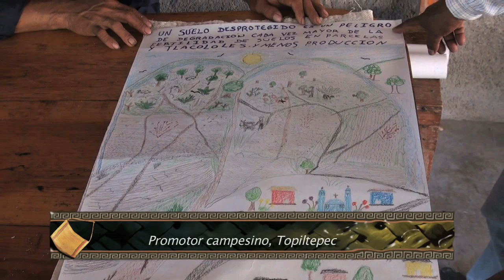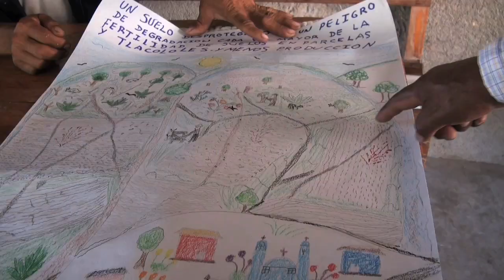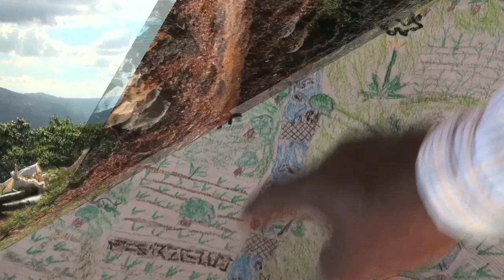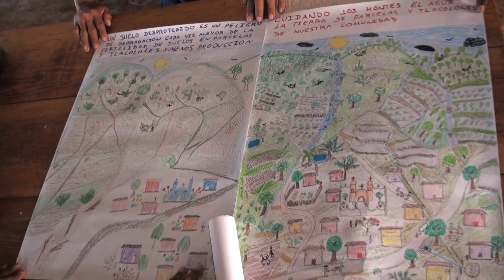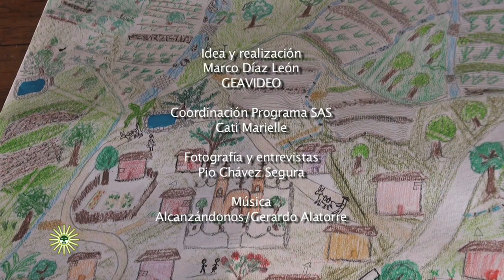3. Los mapas y dibujos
Alvaro Flores, promotor campesino muestra el uso de mapas y dibujos que hizo para representar los territorios comunitarios y para imaginar un futuro sustentable.
Primero mostró un dibujo de un territorio degradado y lo explicó,
después hizo un comparativo con otro dibujo para mostrar cómo pueden mejorarse los suelos deteriorados, mejorando la comunidad y el territorio. Al final de esta plática, entregó papel a el compañero Homero para hacer su tarea y dibujar cómo quiere su parcela y el territorio comunitario.